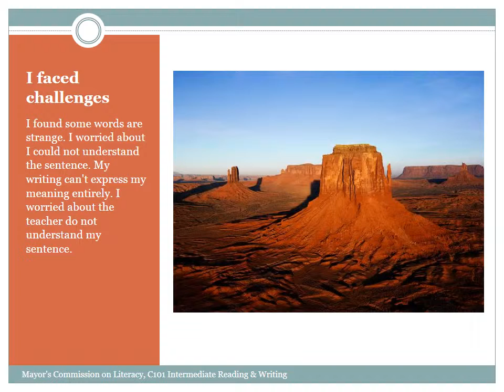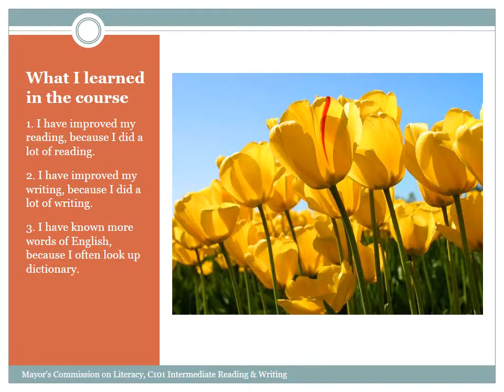HauJing Lin's Power Point Presentation 2015-Final Project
I am happy. My Online Adult Mayor's Commission on Literacy learners have done exceptionally well. Eight of the 11 learners will complete the course, and three are passing with distinction. Their Point Presentations are commendable. Non-native English speaking learners are 4=44%, Learners represent 5 different countries, 100% of the learners live in low-socio-economic home, Learners will have a post test assessment to validate their learning, and the course meets the standards of College and Career Readiness Standards for English Language Arts and Literacy for Adult Education. Please take a look at HauJing Lin Presentation